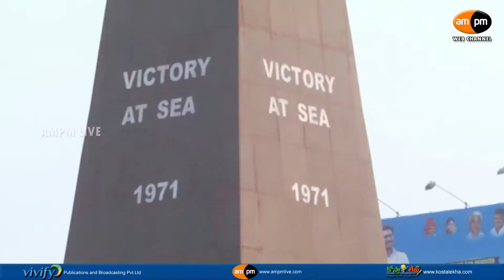Wreath Laying Ceremony By ENC Vice Admiral Karambir Singh At War Memorial || Visakhapatnam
AMPM Live  : Wreath Laying Ceremony By ENC Vice Admiral Karambir Singh At War Memorial || Beach Road || Visakhapatnam